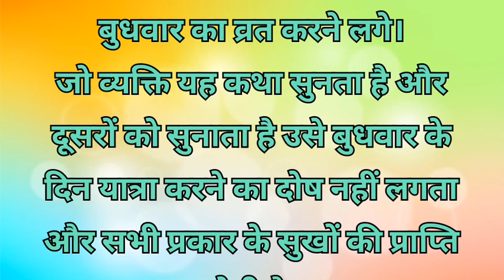बुधवार व्रत कथा - बुद्धवार के दिन यात्रा करने वाले जरूर सुने ।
बुधवार व्रत कथा -
बुद्धवार के दिन यात्रा करने वाले जरूर सुने ।

राम राम 🙏